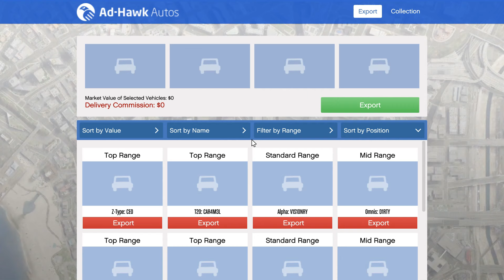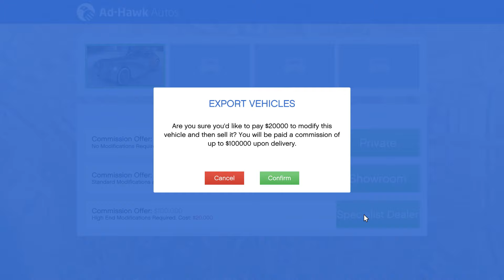Jak prodat ukradené auto?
Jak prodat ukradené auto? A je to vůbec možné? Tak ve světě GTA 5 online určitě ano! Auto ze svého skladu můžete prodat soukromému kupujícímu, do autosalonu nebo specializovanému dealerovi (či překupníkovi?). Lord Paulus Vám v tomhle videu ukáže, jak jednoduše a v pohodě prodat speciál Z-Type, který před nedávnem ukradl. Pardon - pořídil.

Lord Paulus zase hraje v GTA 5 online.